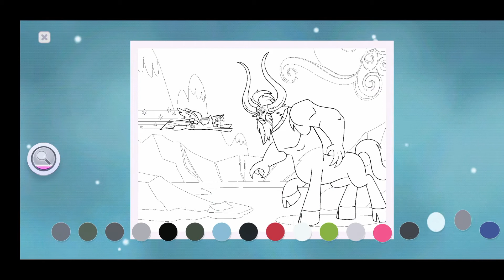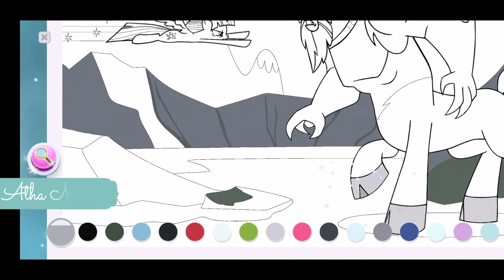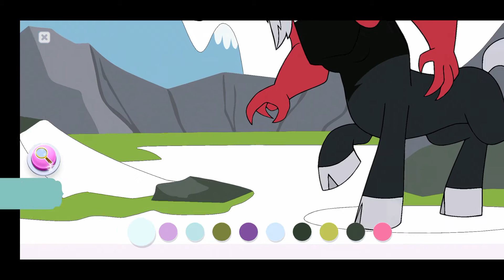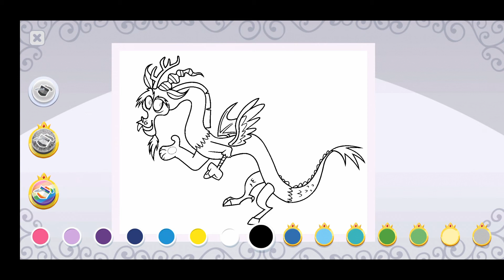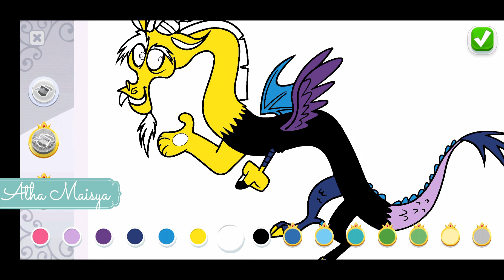MEWARNAI KUDA PONI CREATE HOPE WINDOW COLORING BY MAGIC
Atha & Maisya Channel

Makasih😍😍😍